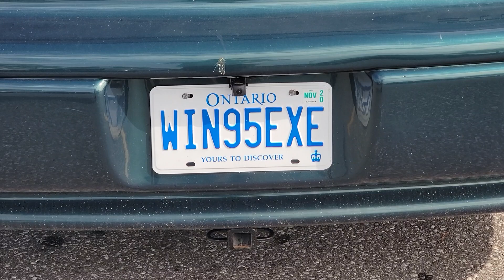2023 (Fun) - 🖱1st place for coolest...now i'm in second..."WIN95EXE" = Windows 95 and .exe programs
Samsung S21 Ultra, Sun Oct 1